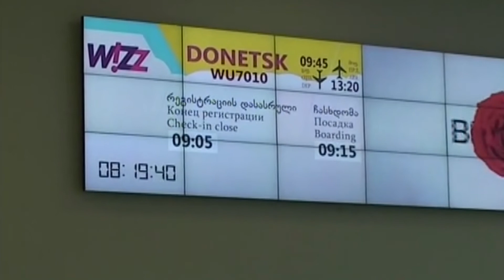ერთი წელი ვიზალიბერალიზაციის მიღებიდან